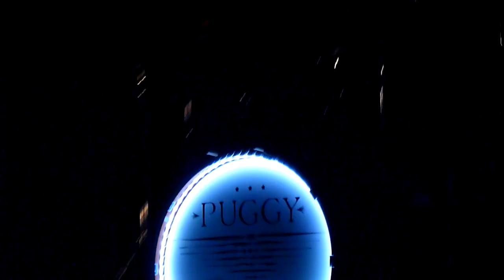Teaser - Puggy - Le Bataclan Paris 8/11/10